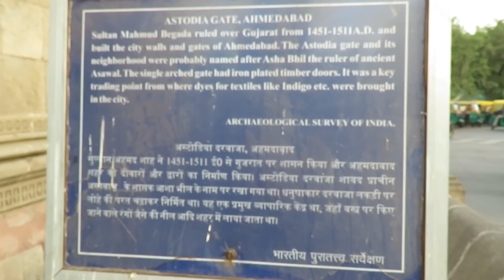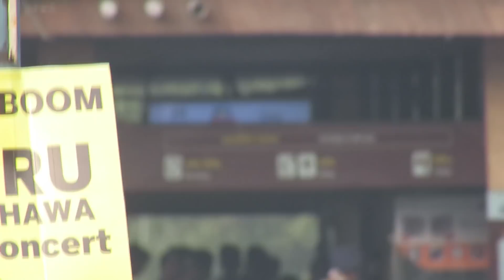GATES OF AHMEDABAD #2 ASTODIA DARWAJA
GATES OF AHMEDABAD #2 ASTODIA GATE||AHMEDABAD
This channel is totally dedicated to ahmedabad city the world's First Heritage ahmedabad city.
Ahmedabad is a business Hub
Ahmedabad is entertainment Junk
Ahmedabad is also and Cultural Heritage City
Ahmedabad people are crazy for food
Ahmedabad people are always tempted for entertainment
Ahmedabad is ahmedabad

Temples of ahmedabad
Stepwells of ahmedabad
malls of ahmedabad
Gardens of ahmedabad
Lakes of Ahmedabad
Bridges of Ahmedabad
Theatures of Ahmedabad
Asylums of Ahmedabad
Rivers of Ahmedabad
Hospitals of Ahmedabad
Eateries of Ahmedabad

Famous sightseeing places of ahmedabad

Kankaria lake

Sidi Saiyad NI Jali

Sabarmati Riverfront

Gandhi Ashram

Shaking MIarates

Hutheesingh Jain Temple

Other sightseeing places of Ahmedabad

Jethabhai Ni Vav

Iskon Temple

Balaji Temple

Vaishnodevi Temple

Siddhivinayak temple

Schools of Ahmedabad